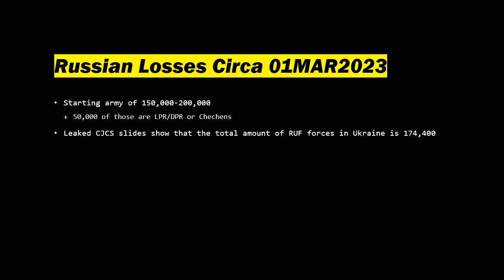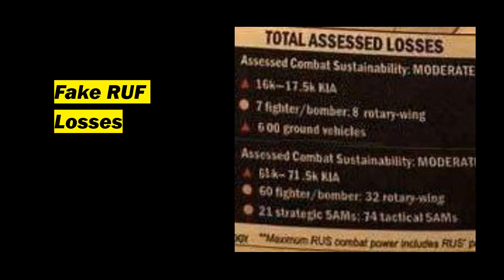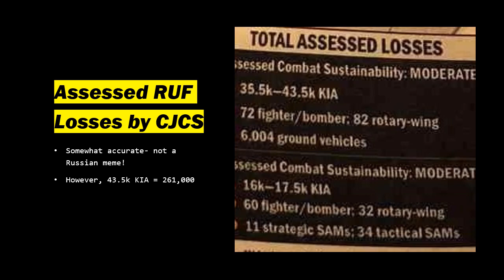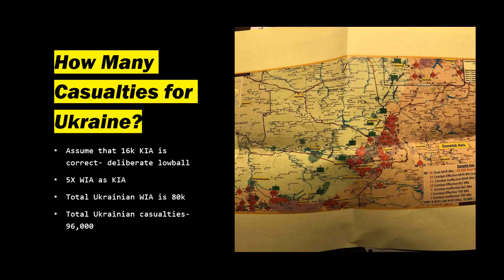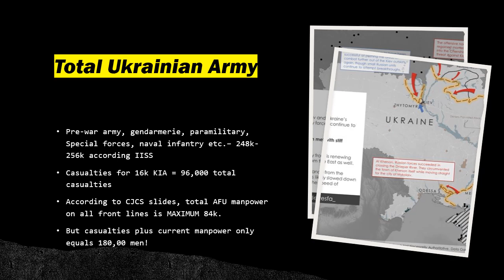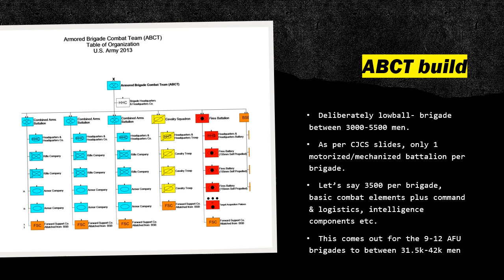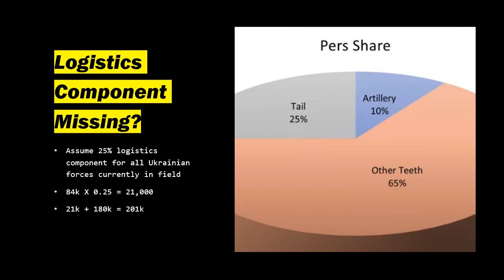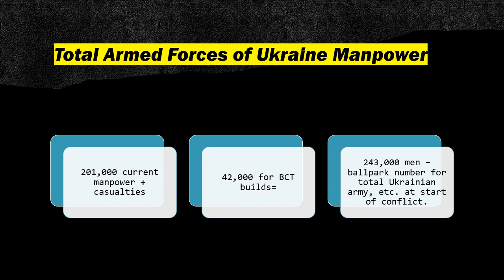Ukraine War Casualties - ULTIMATE Weaponized Autism!!!1!